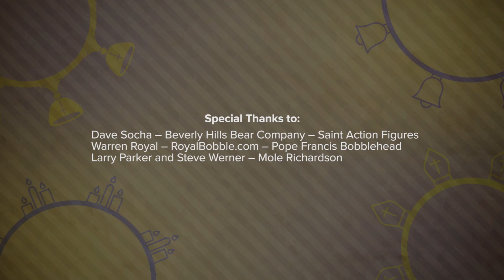The 12 Apostles | Catholic Central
Have you ever stopped to wonder what made the 12 Apostles so special? Out of all the people in Galilee, why Peter? Why John, or Matthew? Join Gabby and Nick to find out more about these seemingly ordinary men who were endowed with an extraordinary mission.